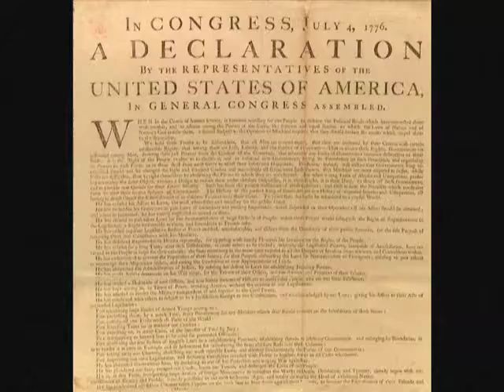O&Fken 4thJuly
The Once & Future Ken: Kevin Carr.
With: Thomas Sandnaes. A KevCarrToon.